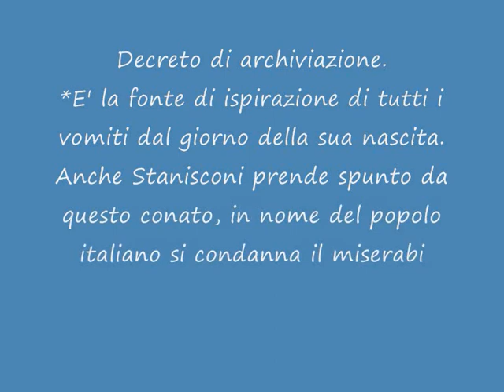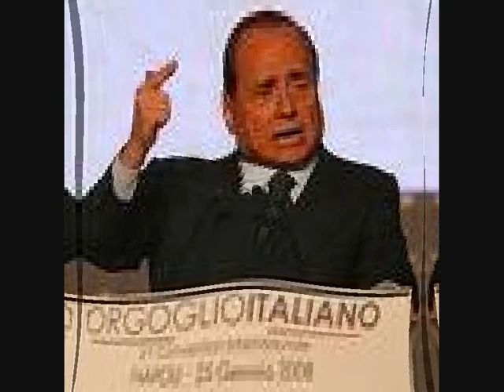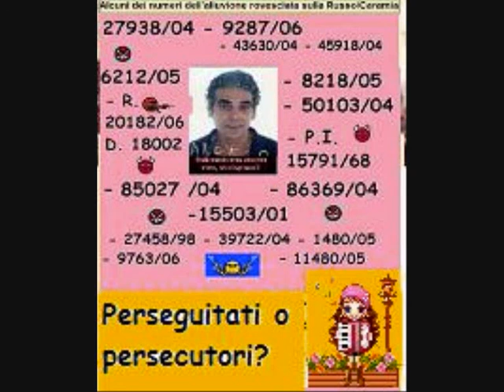Da: Antonio Corte. Si invita quest'altro miserabile alla singolar tenzone